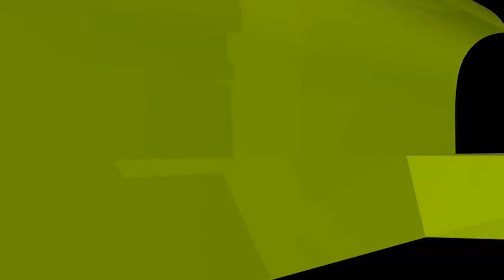কাবিনের পর স্বামী নিরুদ্দেশ হলে স্ত্রী কী করবেন?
কাবিনের পর স্বামী নিরুদ্দেশ হলে স্ত্রী কী করবেন? new waz II waj II Sheikh ahmadullah